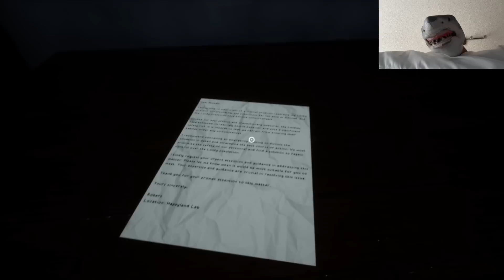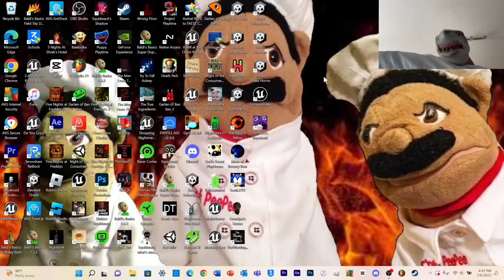SB Movie: Shark Puppet plays Happyland!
Shark Puppet plays Happyland where where he has to explore a daycare and survive monsters similar to Garten of Ban Ban!